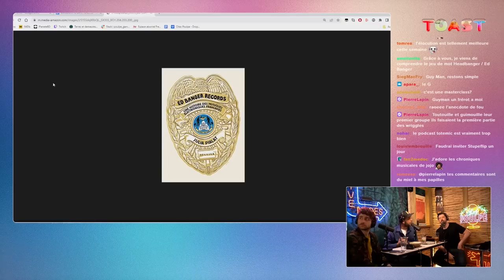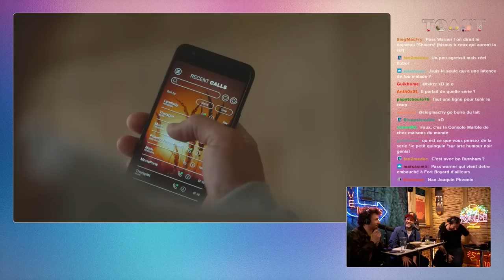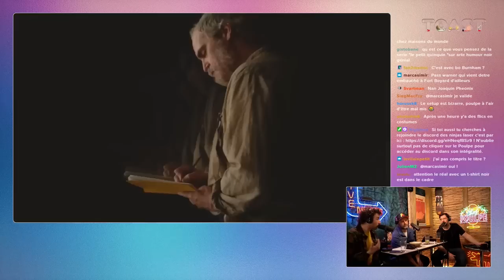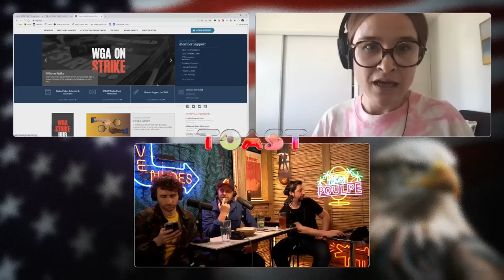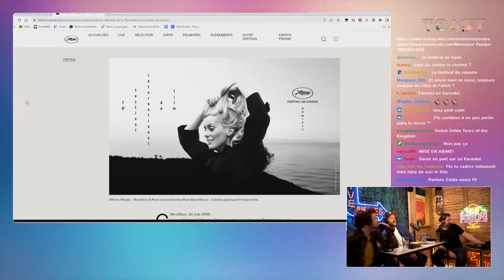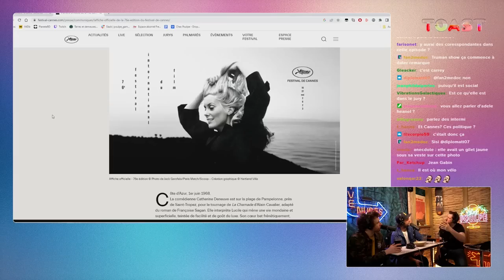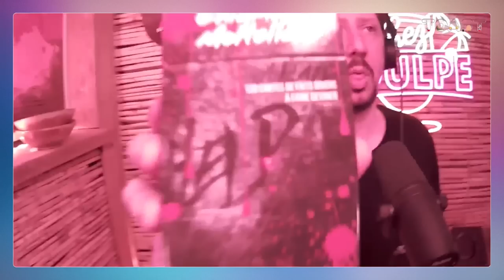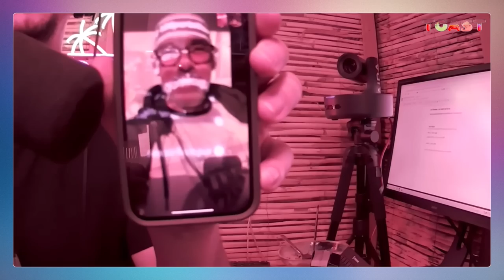TOAST #2 avec Florent Bernard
Poulpe, Joachim font l'actu culturelle de la semaine, avec l'aide de leur chroniqueuse Vanessa en direct des USA. Cette semaine ils reçoivent Florent Bernard.
Malheureusement ils sont un peu trop excités et oublient de faire des Toasts.

⬇Timeline ici ⬇

00:00​​​​​​​​ Bonjour, bonjour tout le monde
10:10 Vivement l'Enfer
43:18 Vanessa USA
1:15:35 Le débat est tienne
1:37:10 Party Game

Merci à toute la team
Bisou